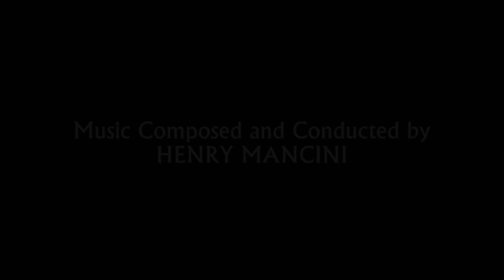Wait Until Dark | Soundtrack Suite (Henry Mancini)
Original Motion Picture Soundtrack (1967). Composed and Conducted by Henry Mancini.

Get the Soundtrack:
or directly from the label

Music Awards:
- None

00:00 Piano Tests
00:10 Main Title
02:15 Don't Make Waves / Big Drag For Lisa
03:17 Light Relief
04:20 World's Champion Blind Lady
05:42 The Doll Again
07:13 Phono Source I
08:18 Chair Kicker
09:05 Bulbus Terror
10:40 Gassy! / Strum Along / The Doll
11:35 Cutting Roat A New One
13:07 You've Doing Fine

Film Score Monthly FSMCD Vol. 10 No. 7